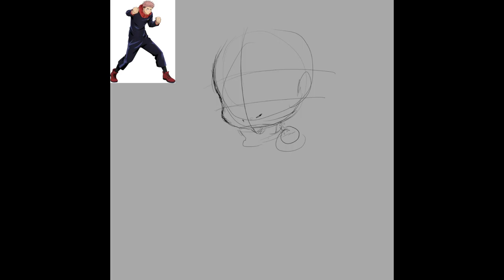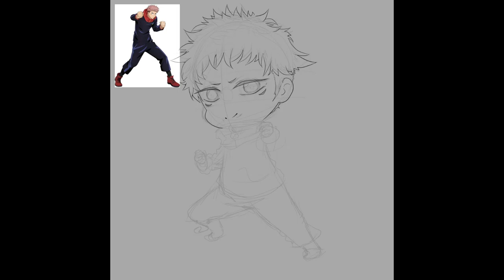Jujutsu Kaisen - Yuji Itadori Speed paint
Hello everyone
I wish you a great day today I made new canary for Yuji Itadori from anime jujutsukaisen . I wish your going to like thanks